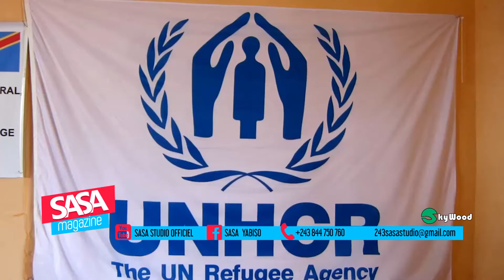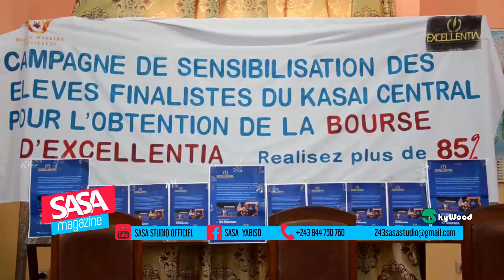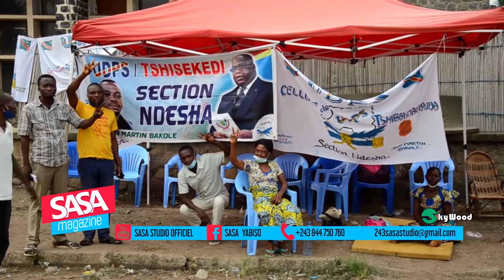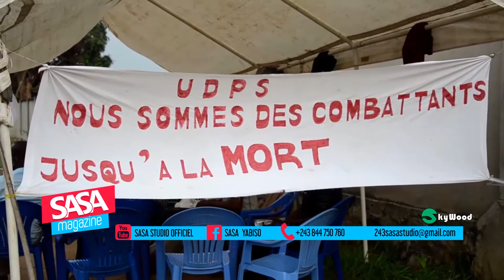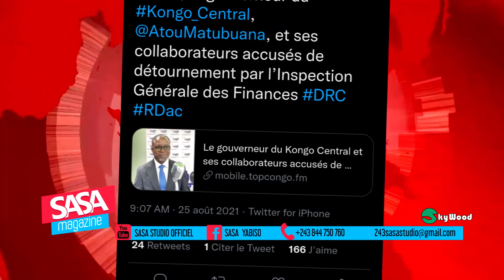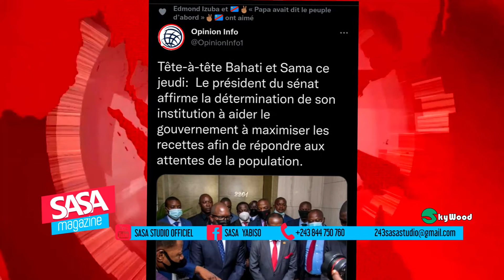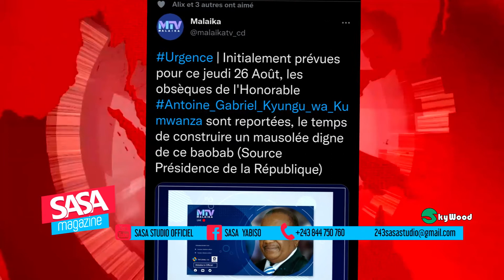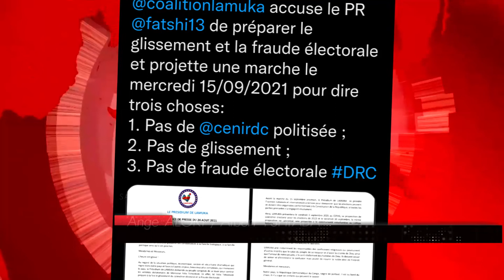SASA Magazine #17 - l'hebdomadaire d'informations générales produit par SASA Studio depuis Kananga.